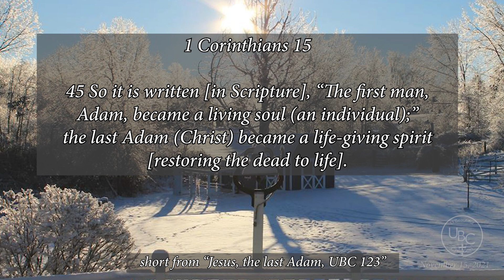Eve’s name was Adam, why is that so important? short UBC 123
KJV-Genesis 5:2 Male and female created he them; and blessed them, and called their name Adam, in the day when they were created.

Original write up: Jesus is the last Adam.  He us back to what Adam lost in the garden.  The Holy Spirit, the breath of life, is restored.  For the book mentioned, “God is Absolutely Good”, go to Robin D. Bullock’s

The Playlist: Mysteries Revealed on Speaking in Tongues will help you get activated in speaking in tongues if you are not already… don’t waste another minute… get activated today.  God would love to speak through you for your personal prayer time.

Mysteries Revealed on Speaking in Tongues
Princess Deserves Good Cheese

Always remember, “yoU are a BEAUTIFUL CREATION in Christ Jesus”
Tina Jackson